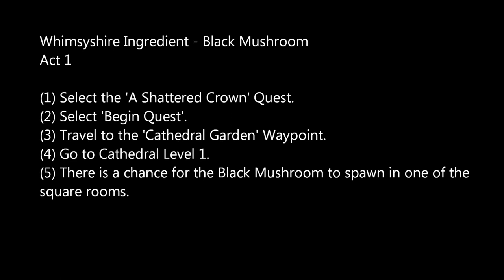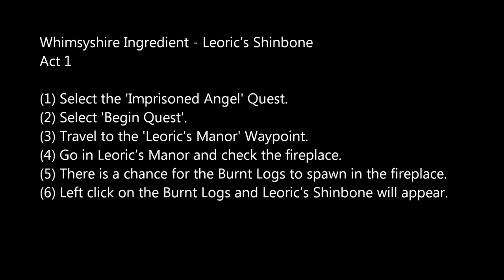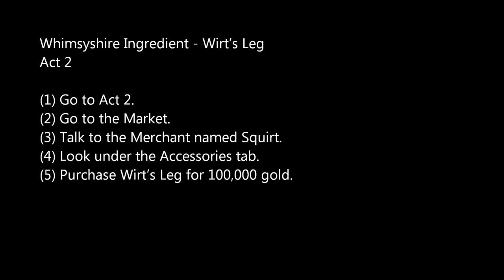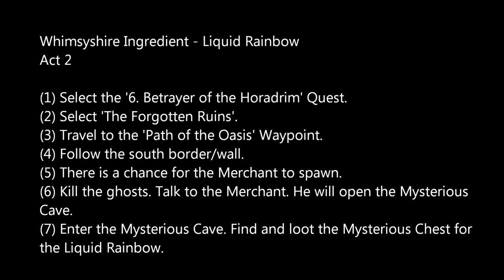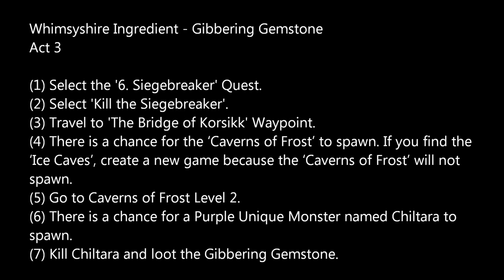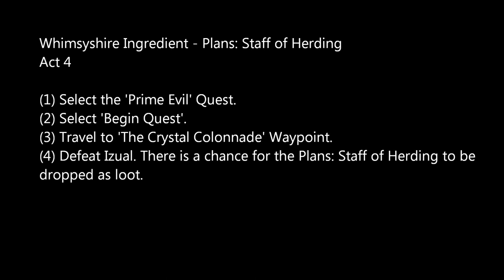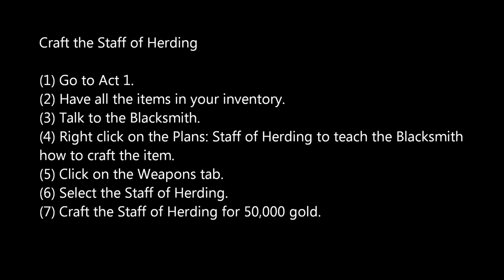Diablo 3 III Unlock Whimsyshire - How to Enter Secret Cow Level (no commentary)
VIDEO INFORMATION
The secret cow level of Diablo 3!